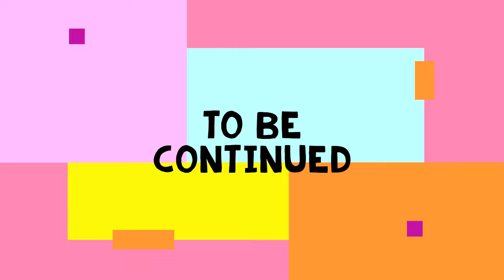Tracie Spencer Interview: Childhood Singing Talent | Part 3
Welcome to our exclusive interview with the talented and iconic R&B singer Tracie Spencer. In this intimate conversation, we delve into her journey in the music industry, her inspirations, and what's next for her. Join us as we get to know the woman behind the music, and discover the stories and experiences that have shaped her career. Don't miss this unique opportunity to hear from the incomparable Tracie Spencer in her own words.